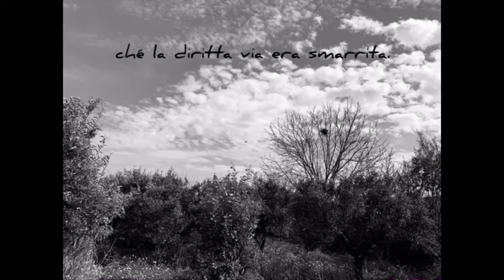Dantedì 2021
Video Algieri